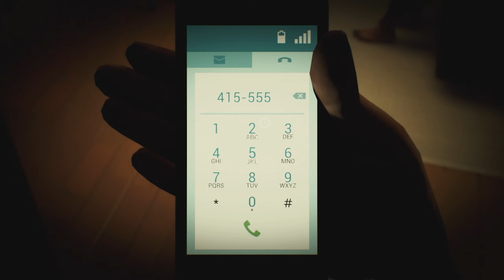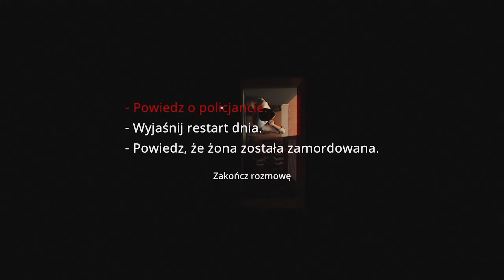12 Minutes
12 Minutes to przygodówkowy thriller. Gracz wciela się w mężczyznę uwięzionego w pętli czasowej, który musi wypróbowywać różne sekwencje zdarzeń i czynności, aby uratować życie swoje i żony. W grze występują James McAvoy, Daisy Ridley i Willem Dafoe.

CPU: I7 4790K
RAM: 16GB
GPU: GTX1080ti 11GB
PS: Nagrywam Drugim PC